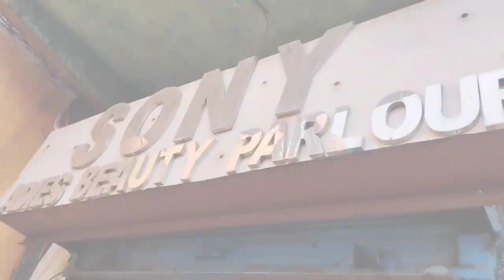First Haircut Of Our Little One | Haircut Of 2 Years Old Toddler |ইশার নিউ লুক| ইশার প্রথম হেয়ারকাট